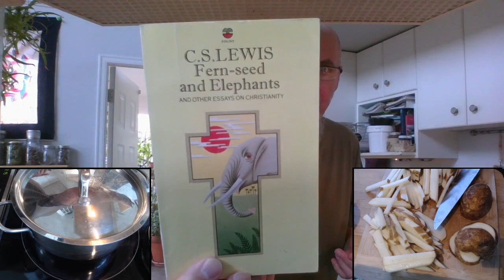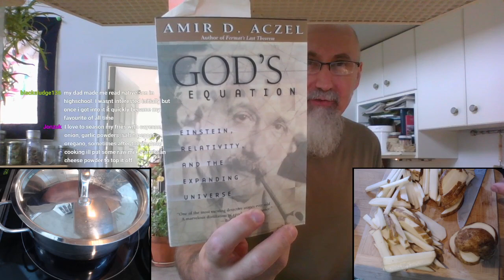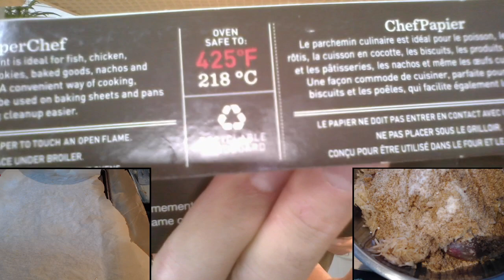Cooking Live Stream: Making Hamburgers & Fries, Talking about Books & Life [ASMR, Armenian Recipe]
***SUPPORT***

***CRYPTO***
▶️ As well as Cryptocurrencies:
Bitcoin (BTC): 1Peam3sbV9EGAHr8mwUvrxrX8kToDz7eTE
Bitcoin Cash (BCH): 18KjJ4frBPkXcUrL2Fuesd7CFdvCY4q9wi
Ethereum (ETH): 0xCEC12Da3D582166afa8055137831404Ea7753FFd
Ethereum Classic (ETC): 0x348E8b9C0e7d71c32fB2a70DcABCB890b979441c
Litecoin (LTC): LLak2kfmtqoiQ5X4zhdFpwMvkDNPa4UhGA
Dash (DSH): XmHxibwbUW9MRu2b1oHSrL951yoMU6XPEN
ZCash (ZEC): t1S6G8gqmt6rWjh3XAyAkRLZSm9Fro93kAd
Doge (DOGE): D83vU3XP1SLogT5eC7tNNNVzw4fiRMFhog

Peace.

chycho

VIDEO: Cooking Live Stream: chycho Burgers, Chicken Broth, Rice Dish, Family Hamburger Recipe [How to Make]

chycho Original Burger Recipe:
- 4 Pounds Ground Beef
- 2 Cups Bread Crumbs
- 1 Very Large Onion
- 2 Large Potatoes (3 Medium), Squeeze out the Juice
- 2 Eggs
- Salt (and Pepper if desired) per Taste
- 1/2 to 1 Tea Spoon Baking Soda

10 by 10 Grid and Multiplication Table, plus a Math Puzzle, a Pattern Recognition Game (Includes Live Streams)

Peace,

chycho